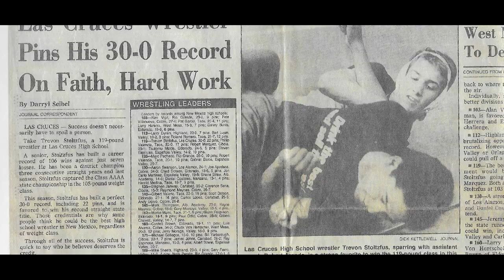ADOPTED - Trevon Stoltzfus (1st Place - Whitetail)